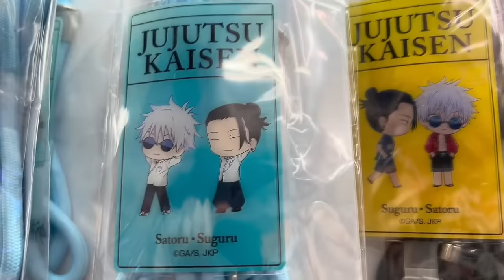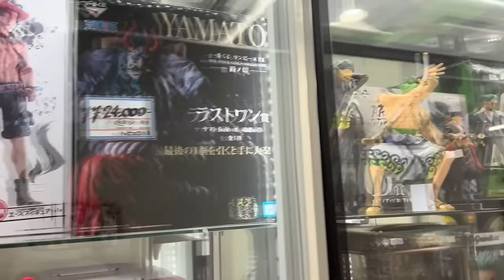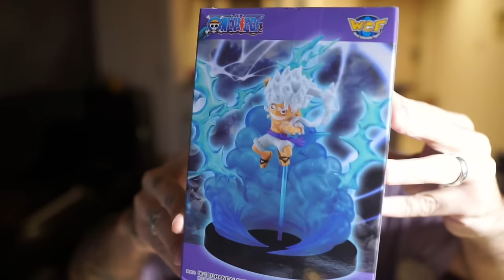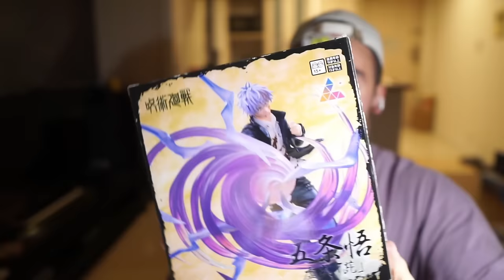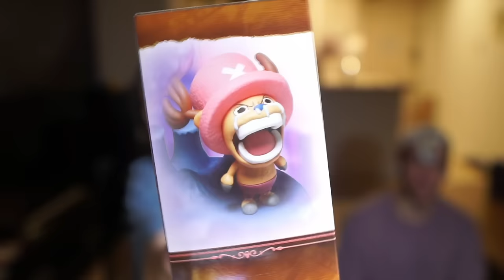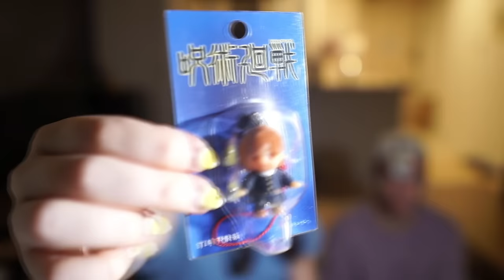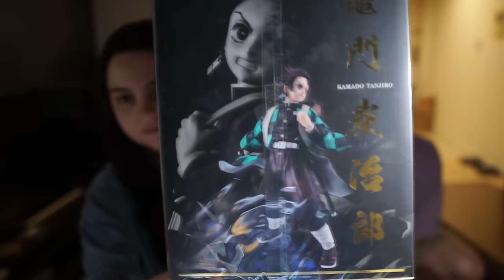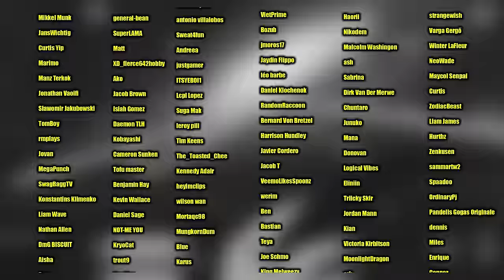I Spent $5,000 on Anime Figures In Japan (2024)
Japan is Anime/Manga HEAVEN, so you KNOW we had to go wild with buying stuff..